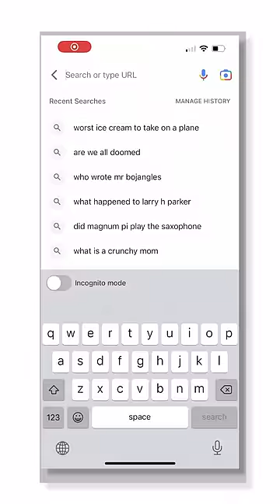Why Call It VEGAN CHICKEN??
If you wanna make the Chick-fil-A Sandwich in this Video Pre-Order my Cookbook

Alright, I felt like making some Vegan Chick’n so I thought I might as well answer a very common question that I know a bunch of us get. Now I never have to answer it again, I’ll just forward them this video and you can too!

But, honestly, I’ve never understood why this upsets people. This concept made sense to me 20 years before going vegan when I first saw “Vegan Orange Chicken” on a menu, was intrigued, ordered it and loved it. After that I started eating more of these mock meats. Some were awful and some were great (kinda like non-vegan food!) Also, why don’t people get mad about Peanut BUTTER, or Coconut MILK, or Cadbury EGGS, or HOT DOGS??

Your Pal,
Thee Burger Dude

Video / Photo Gear 🎥
Cooking / Spices 👨‍🍳
Kitchen Tools 🔪